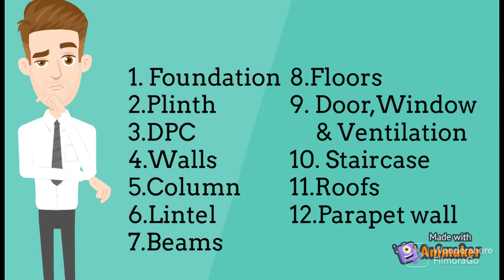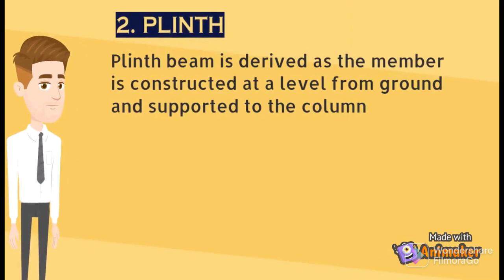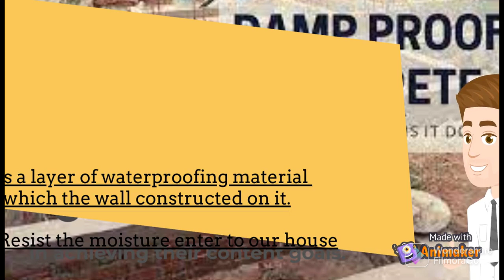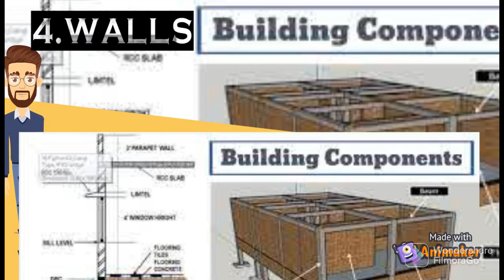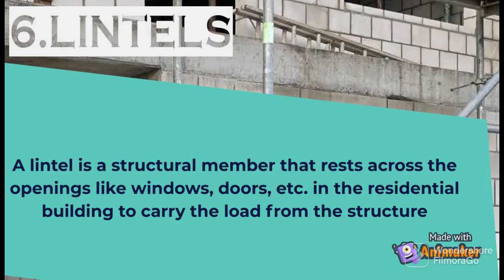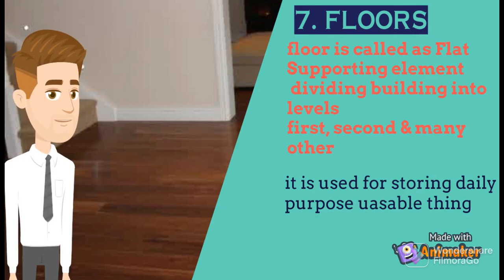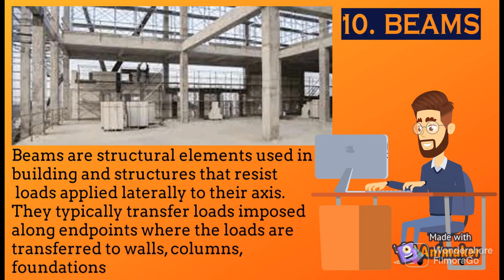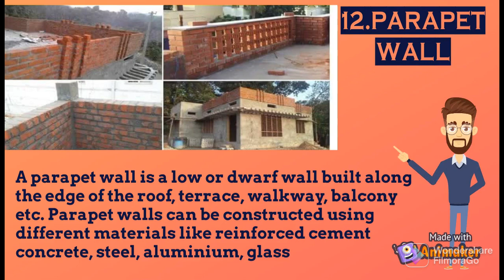प्रधानमंत्री Awas Yojana में मकान का निर्माण करने के लिये किन चीजों का ध्यान रखे ? Low Budget works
Video is for Educational/Motivational Purpose only. Copy Right Disclaimer under section 107 of the Copy Right Act 1976, Allowance is made for "Fair Use" for Purposes such as Criticism, Comment, News Reporting, Teaching, Scholarship, and Research Fair use is a use Permitted by copyright statute that might otherwise be infringing.